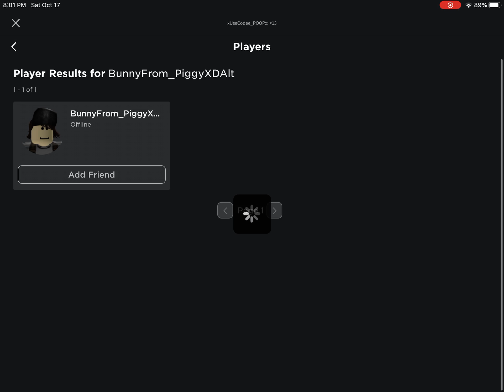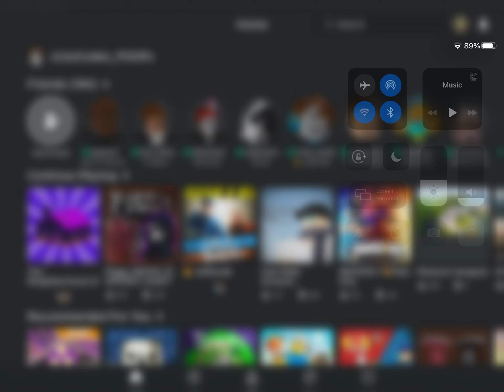Dude I am being serious re-friend me now or else I will have to-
STOP NAMES AND LOOKS AND PERSONALITIES NEVER MATTER AND YOU FRIENDS ARE JUST A STUPID OF *** SO YEAH STOP!

To: Cuddles *
From PoopsiePoo12 Gaming *